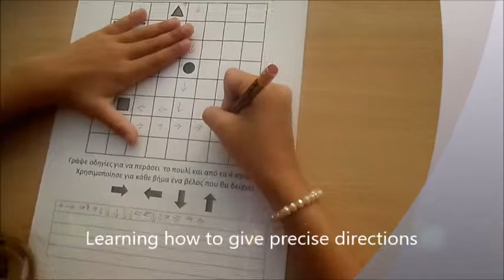eTwinning-Unplugged activities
Unplugged activities for the eTwinning project Be Digital